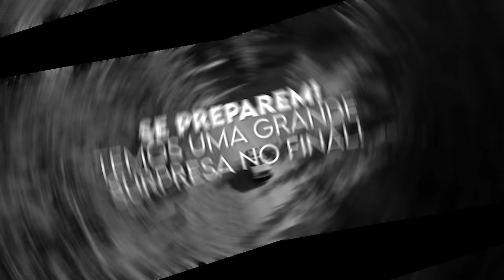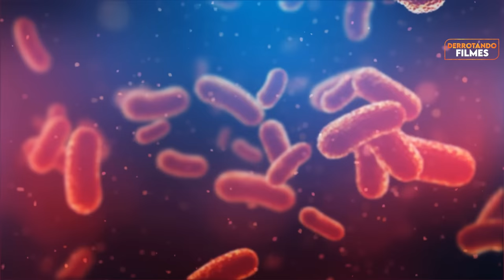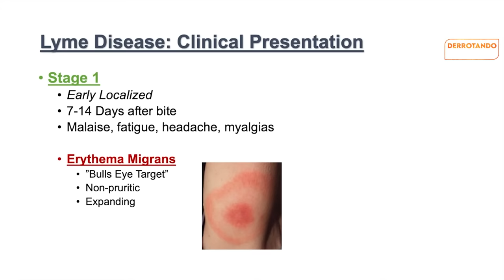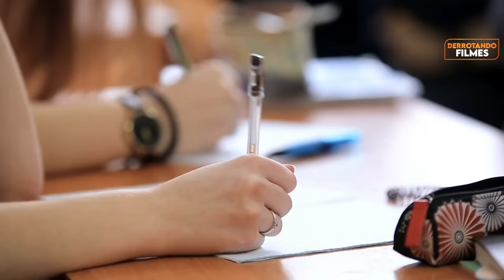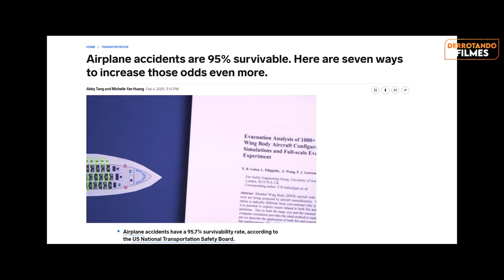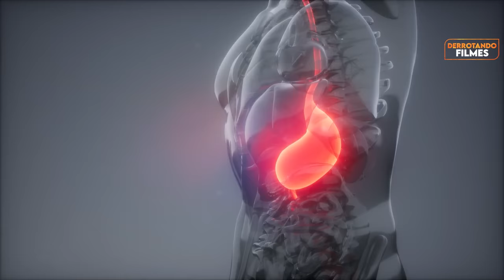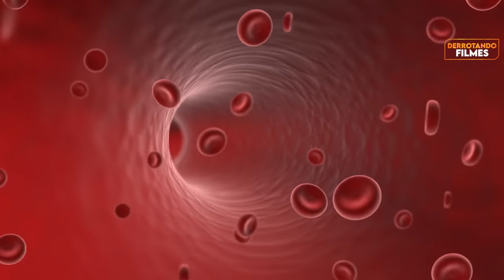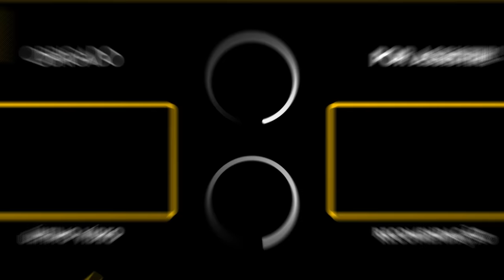Como Derrotar A INFECÇÃO MORTAL EM "CABANA DO INFERNO"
Você e os seus amigos vão passar as férias em uma cabana na floresta, porém o que era para ser uma viagem tranquila acaba se transformando em um verdadeiro inferno por causa de uma doença mortal.

O que você faria? você acha que conseguiria sair vivo dessa floresta?

Nesse vídeo de Derrotando Filmes nós vamos acompanhar um grupo de cinco amigos tentando sobreviver ao contágio dessa doença misteriosa e eu vou apontar os erros cometidos por eles, o que você não deveria fazer e tentar tomar melhores decisões para derrotar a doença mortal em “Cabana do inferno”.

Capítulos
0:00 - Introdução
0:27 - Surpresa no final do vídeo
0:35 - Pancackes não está muito bem
0:47 - Indo para uma cabana remota
0:55 - A famosa parada no posto
3:35 - Chegando na cabana
4:02 - Um idiota e uma arma
5:56 - Bert tem um encontro nada agradável
7:55 - Um estranho na fogueira
9:34 - Uma visita indesejada
14:02 - Procurando ajuda
15:14 - Uma xerife nada normal
17:42 - Descobrindo sobre Karen do pior jeito
19:39 - Paul decide buscar ajuda
21:31- Indo checar Karen
22:34 - Uma relaxada final
23:29 - Bert volta ao posto
24:57 - Um banho nada agradável
28:49 - Final